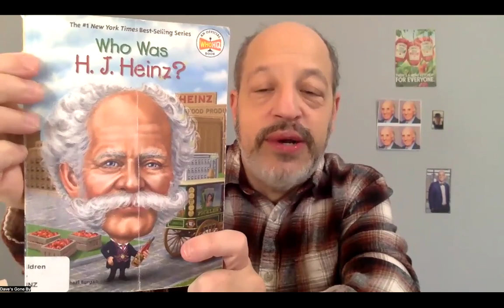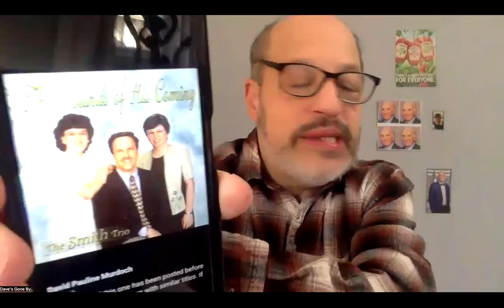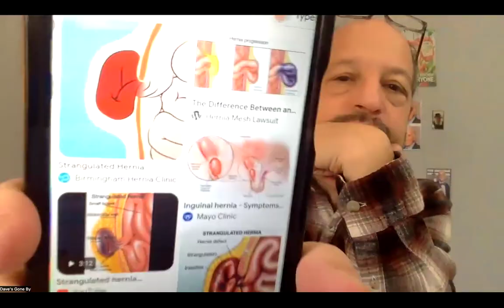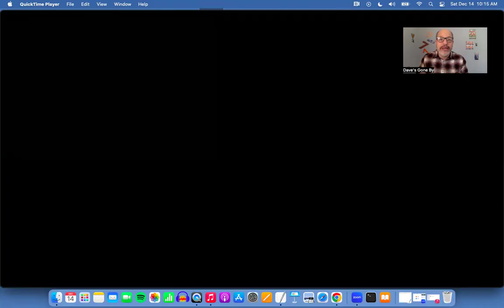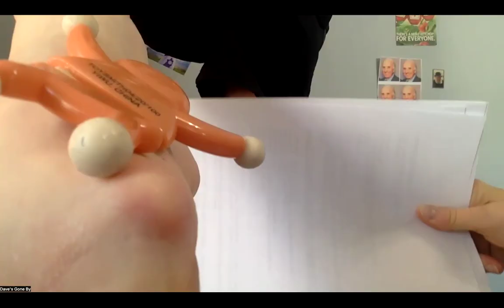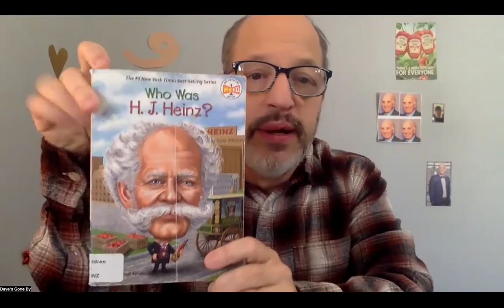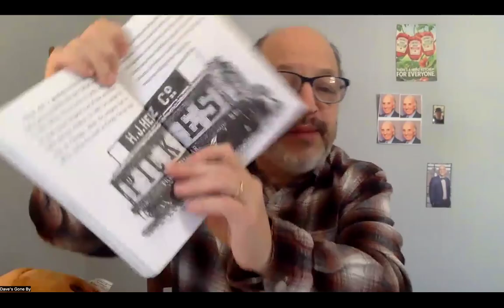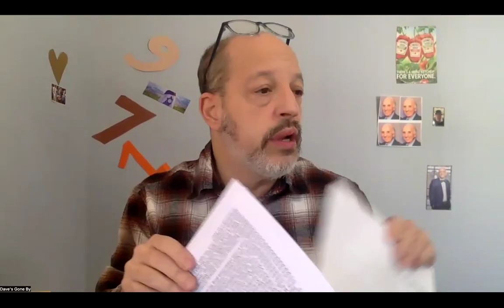Dave's Gone By #971 (12/14/2024): SEIZE THE DAY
Here is the 971st episode of the long-running radio show/video podcast, Dave's Gone By, which aired live on Facebook Saturday morning, Dec. 14, 2024.
Featuring: Rabbi Sol Solomon interviews actress Johanna Day; StoryTime (Who was H.J. Heinz?, pt. 3); Greeley Times; Colorado Limerick of the Damned (Bloom).
Guest: actress Johanna Day

00:00:01 DAVE GOES IN w/ Joyce: Hemingway, Kreskin, Dylan
00:36:00 GREELEY TIMES
01:13:30 GUEST: Rabbi Sol Solomon inteviews Johanna Day
01:57:30 BUNION WATCH
02:02:00 STORYTIME: Who was H.J. Heinz?, pt. 3 (by Michael Burgan)
02:32:00 Friends of the Daverhood
02:47:00 COLORADO LIMERICK OF THE DAMNED: Bloom, CO
02:50:00 DAVE GOES OUT